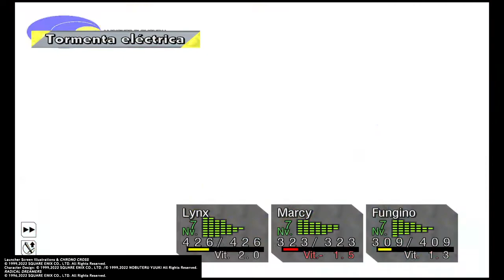CHRONO CROSS: THE RADICAL DREAMERS EDITION (2022) *Lionhearth704* (71)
Jugando Chrono Cross: The Radical Dreamers Edition (Logrando Derrotar A Crioesfinge Y Ganando Las Gafas De Sol)